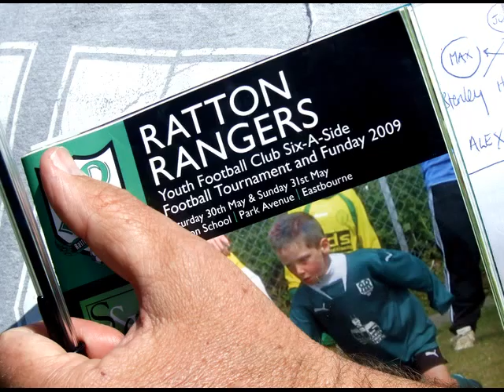OLD TOWN BOYS @ RATTON RANGERS MAY 09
UNDER 8S FOOTBALL